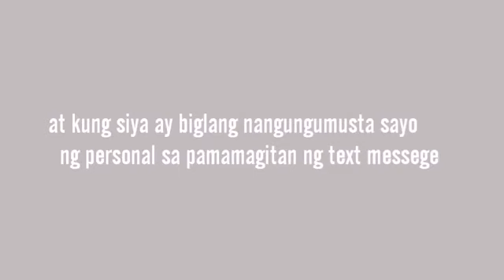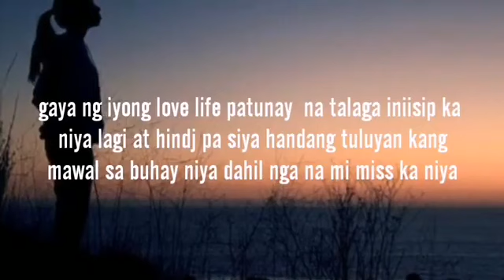Iniisip at na miss ka kaya niya?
Naiisip kapa Ng dating mong karelasyon? o baka naman tuluyan Ka Ng kinalimutan